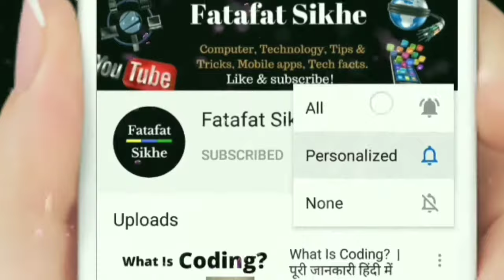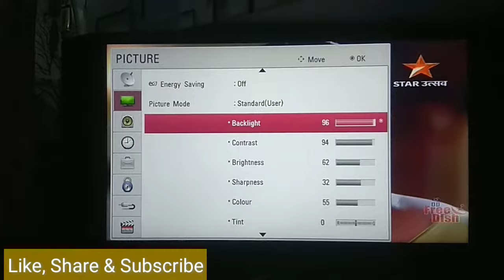BEST Picture Settings for the LG TV | Smart Lg Tv Picture Setting | UPDATED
Watch this video for the best picture setting in smart LG Tv.